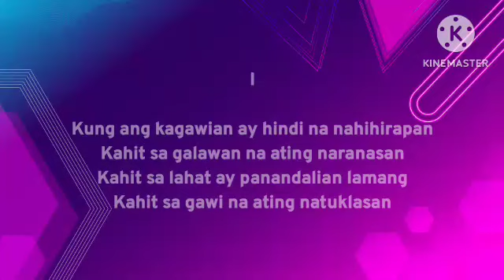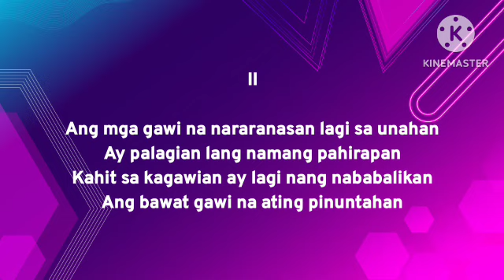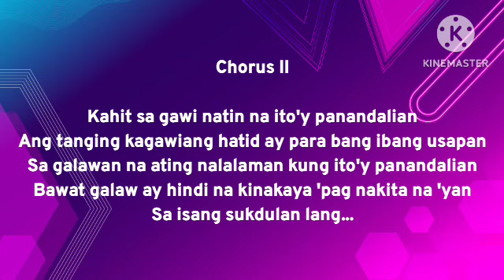Tribute Song - Movement of Tiples de Santo Domingo, Pt. 5 - Chirovin Hibay (Official Lyric Video)